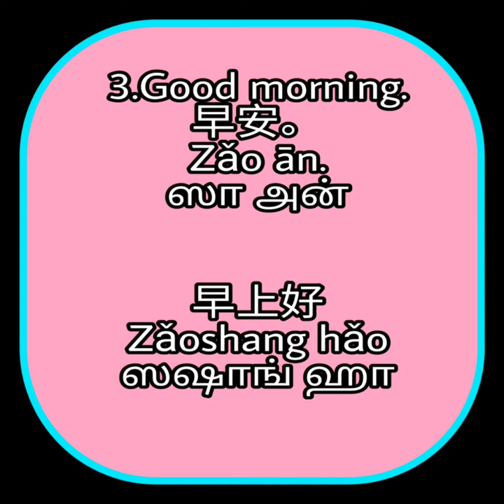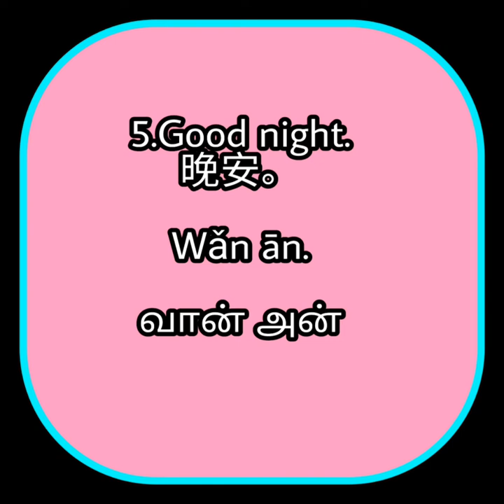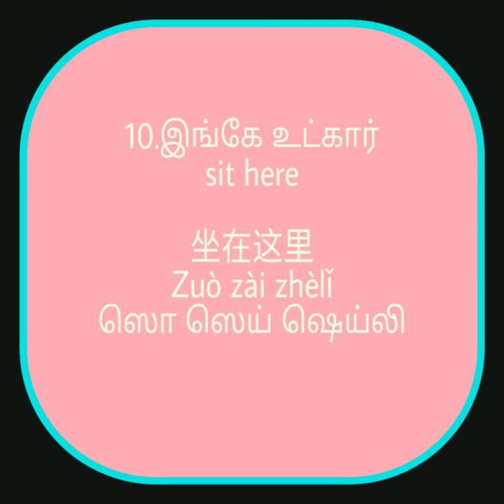learn chinese through tamil /english - video 2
Spoken chinese through tamil /english